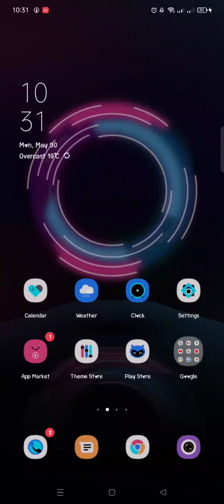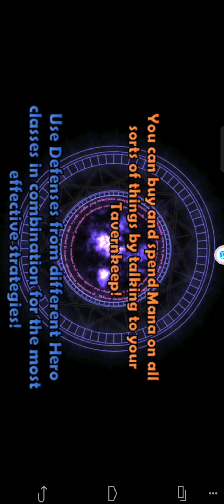Dungeon Defenders Second Wave on Android 11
playing Dungeon Defenders second wave on Android 11 using Vmos pro 100% working..